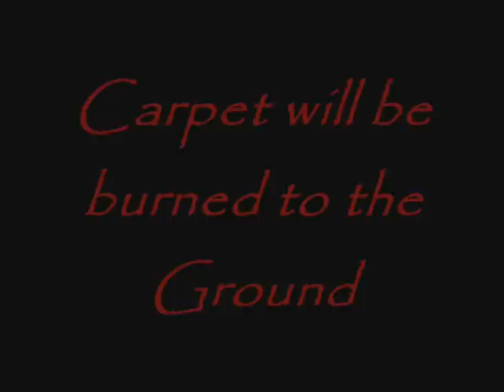henan wushu team trailer 2007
allenamenti e nono solo della straordinaria squadra dell'HENAN datati lugio/agosto 2007 ripresi montati ma soprattutto vissui da fulvio e frankye...per maggiori inf tenglong.it